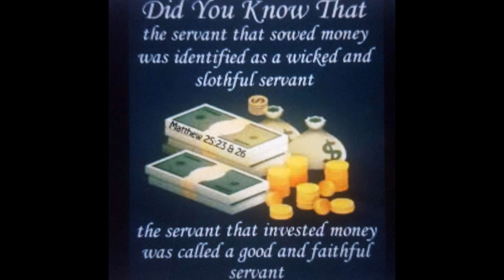The WICKED SERVANT which hid his Lords money instead of utilizing it